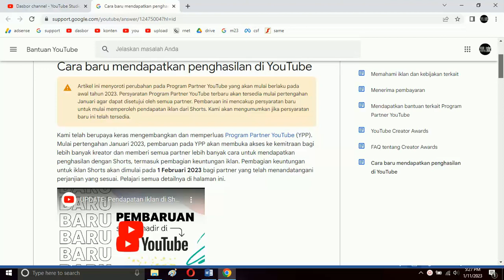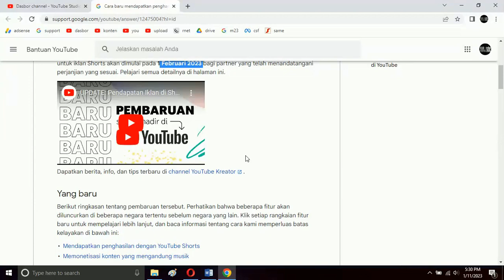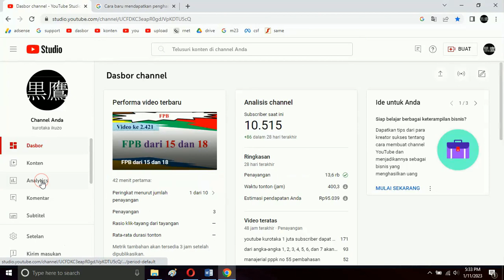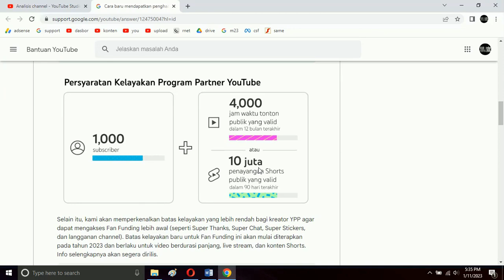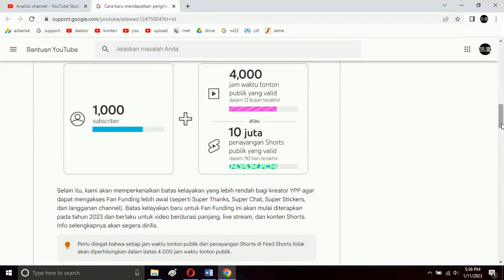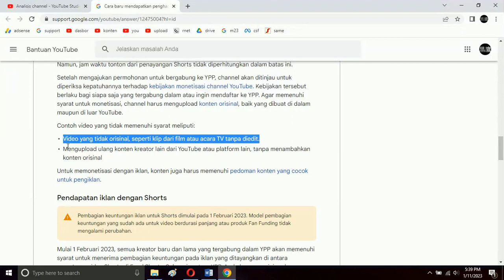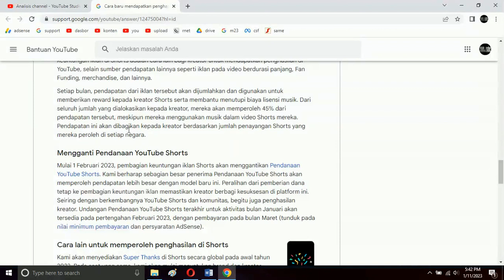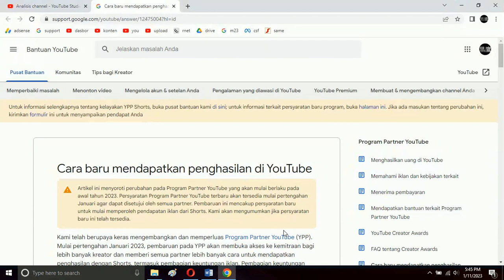syarat baru monetisasi mulai pertengahan januari 2023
apakah monetisasi akan dinonaktifkan/dicabut bagi yang tidak memenuhi syarat monetisasi terbaru seperti kejadian 21 februari 2018?
cara baru mendapatkan penghasilan dari youtube

(1) matematika
(2) youtube